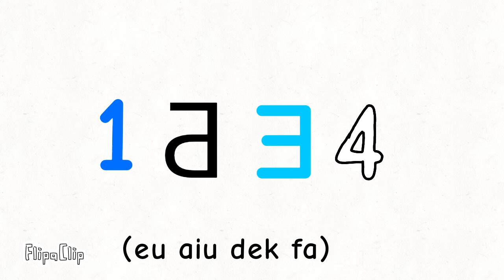Frisian Letters - CBS Studio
El gran de trabajo frysk aberiado glem le trông hôm!

And this is for @davidlokejy2104 to upload "Frisian Letterblocks"

Download Free